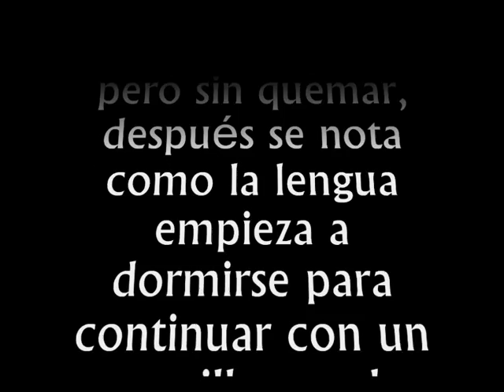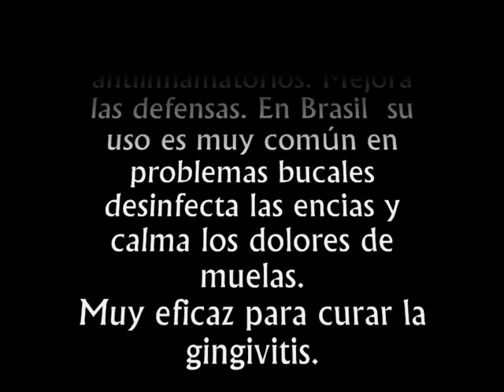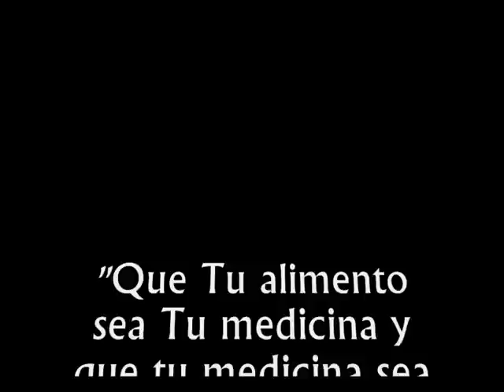La Flor Eléctrica comestible, atrévete!!!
Tenemos semillas de flor eléctrica,cultivo 2012, a muy buen precio.
Deja un comentario,gracias.